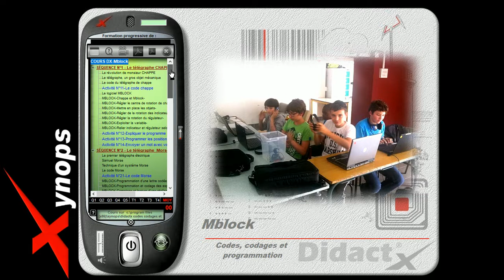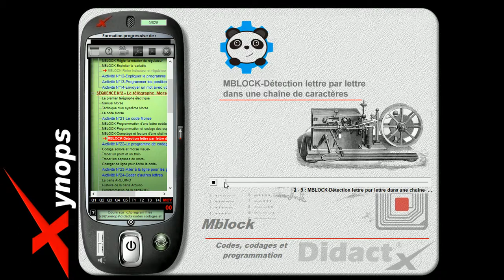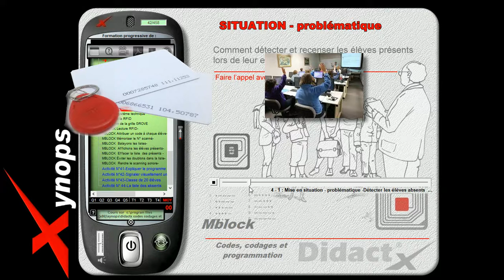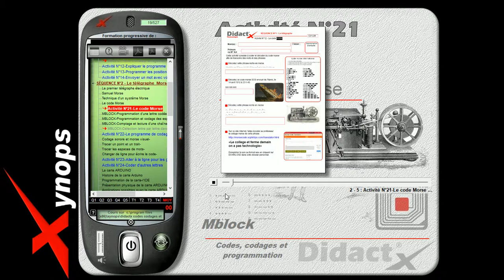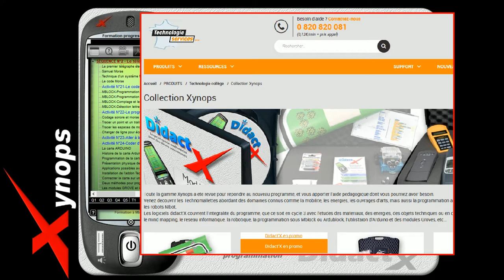Didact'X Codes, codages et programmation- XYNOPS - Technologie Collège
Le principe pédagogique de ce logiciel-guide DIDACT’X est le suivant :
Il s’adresse à l’élève ou à un groupe d’élèves. Cet outil multimédia comporte des films, des animations qui peuvent être écoutées individuellement par chaque élève.
Ces animations montrent, informent et donnent des consignes de travail, pour agir et réfléchir sur l’utilisation des divers outils permettant de créer des programmes sous MBLOCK qui reprennent les principes du code Chappe, du code Morse, puis  cryptent et dessinent des codes à barres ou permettent de réaliser un logiciel de tracking en proposant de faire l’appel en classe avec une carte ARDUINO et des cartes-badges RFID

Cette formation de plusieurs séances s’adresse aux élèves du cycle 4. Ils écoutent et observent tout en basculant dans  Mblock, sur leur ordinateur afin de réaliser toutes activités de programmation proposées. L’usage de ce DidactX s’intègre parfaitement dans ce qui est demandé en technologie au collège.

Cette progression guide, conseille  et place l’élève en position de création et de programmation. Des questionnaires et des activités de réflexion et de programmation jalonnent la progression pédagogique du début à la fin.
Les programmes  sont ludiques et les élèves mettent en oeuvre des animations dans la scène de Mblock simulant un télégraphe de Chappe ou celui de Morse en codant en visuel et en sonore. Il mettent également en oeuvre une carte ARDUINO et de nombreux capteurs et effecteurs permettant de réaliser un système d’appel des élèves présents à l’aide de la technologie RFID.